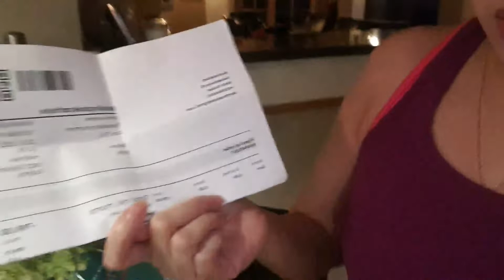COMMENT NI MISTER/ FILIPINA_DANISH COUPLE